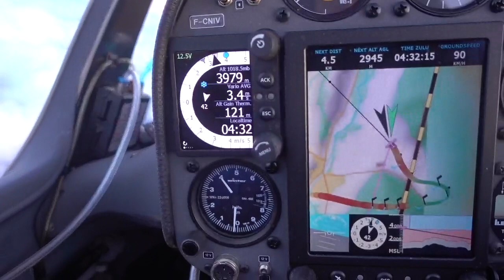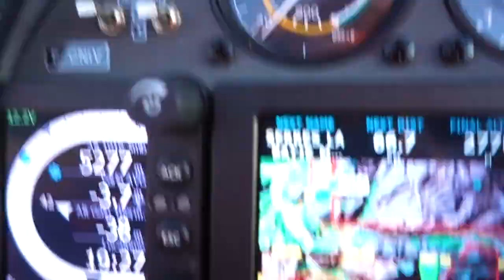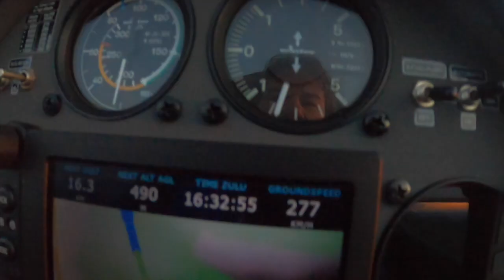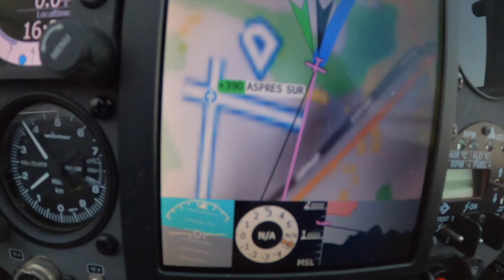Высота 5800, рассвет и закат. Волшебные 15 часов в летной школе высшего авиационного искусства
Сколько можно летать? У меня как то получилось 15 часов за летный день. Три ученика налетали по 5 часов каждый. Взлет 30 минут до рассвета, посадка 30 минут после заката.
В видео кусочки из подобных ярких дней с волновыми полетами.

Игорь Волков.